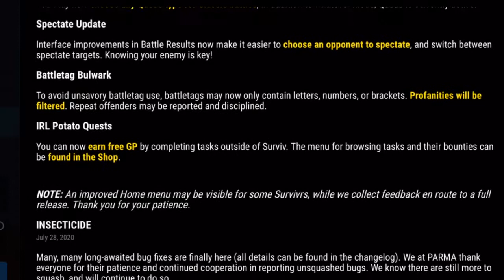Mobile layout “hack” | Surviv.io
Hey guys we’re back!
Season 4 is here!
Mobile surviv.io potato mode gameplay